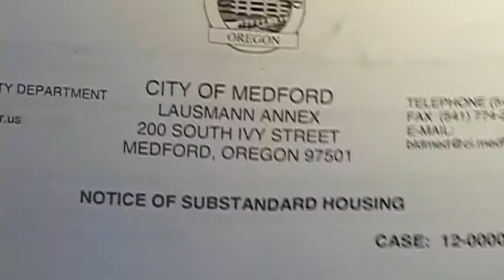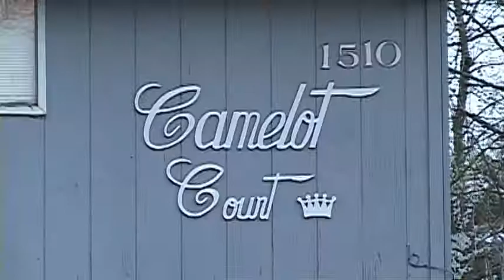Tenants Face Eviction Due To Condemned Apartment Complex - Mar 27th, 2012